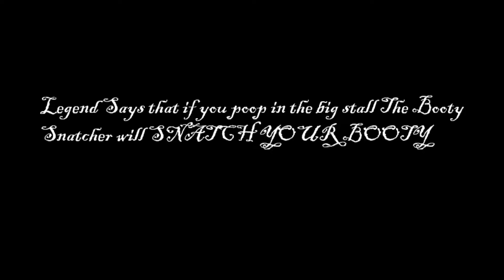Beware The Booty Snatcher